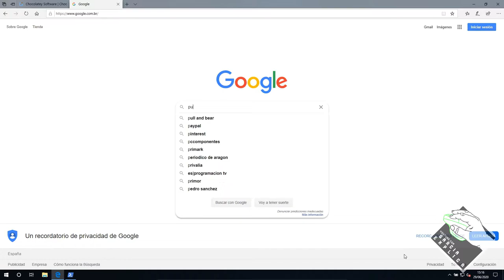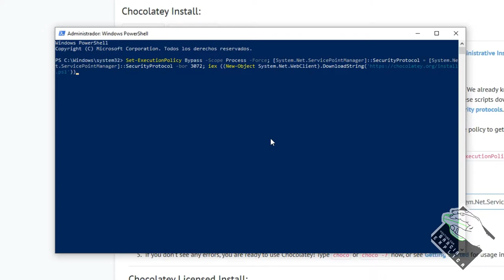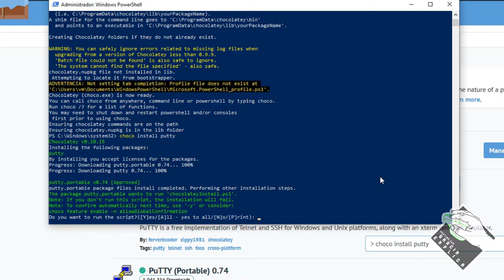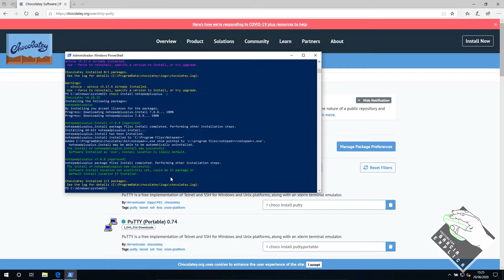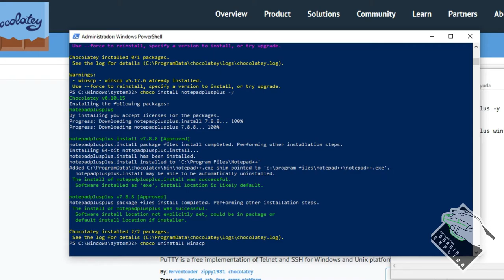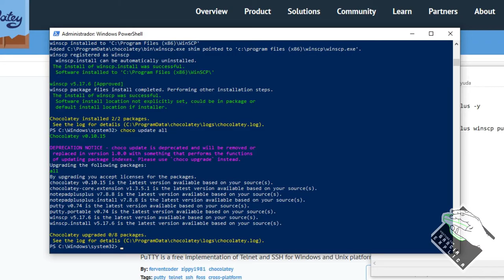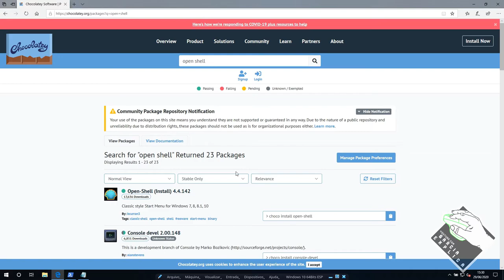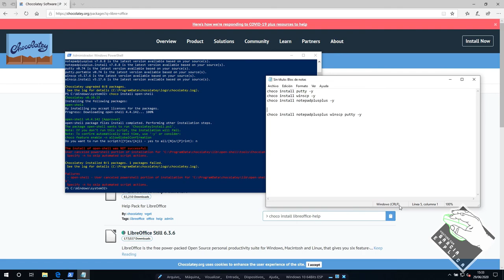Chocolatey - Instale programas no Windows mais FÁCIL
Neste vídeo demonstro como instalar e usar o chocolatey. Ele nada mais é que um repositório de programas para Windows. Facilita e MUITO a instalação de programas no Windows com somente um comando !!!

Segue Link's

CREDITOS:
Para mais info sobre créditos as músicas: